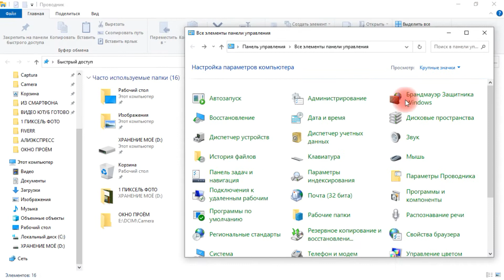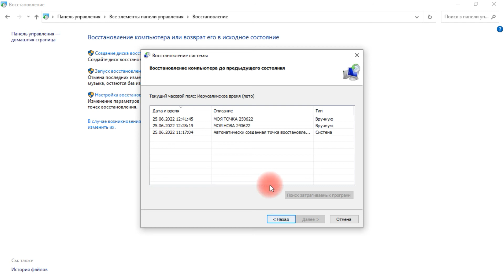Как создать точку восстановления на Windows 10 😍 Создать точку восстановление системы windows 10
Наше видео показывает информацию о теме "Как создать точку восстановления на windows 10 Создать точку восстановление системы windows 10", но мы также пытаемся охватить следующие темы:
-настроить точку восстановления системы
▶Посмотреть Страница с SSD Для всех устройств
Страница Материнка ПЦ ОЗУ
😎Запчасти для ПК

Пожалуйста потратьте 2 минуты, чтобы посмотреть наше видео и узнать, почему мы лучший выбор в отношении Создать точку восстановления windows 10 .
 Когда я искал подробности Как создать точку восстановления на Windows 10 , я заметил отсутствие соответствующих деталей. Однако, это предмет, в котором я много понимаю. Поэтому мое видео должно быть важным и интересным для вас.

Круто, да? Так что, если вы ждали лучшего момента, чтобы воспользоваться этой возможностью, то сейчас самое время. Нажмите на значок выше Сегодня!
Проблемы со звуком?
Если вы видите, что значок звука отключен на видео YouTube, попробуйте выполнить следующие действия:
Убедитесь, что в вашем интернет-браузере или гаджете включен звук/громкость.
 Перезагрузите интернет-браузер или гаджет.

Там вы получите доступ к десяткам видео на другие популярные темы, такие как: Создать точку восстановление системы windows 10